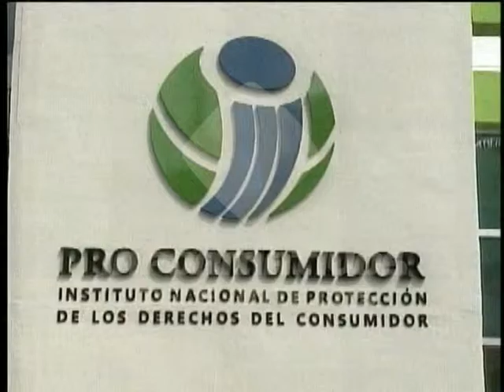Denuncian alza abusiva en productos de primera necesidad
La Asociación de Consumidores de Santiago denunció el alza abusiva de algunos productos de primera necesidad los cuales van desde un 20 hasta un  25 %  en productos como el chocolate, café, azúcar, aceite habichuelas, entre otros.